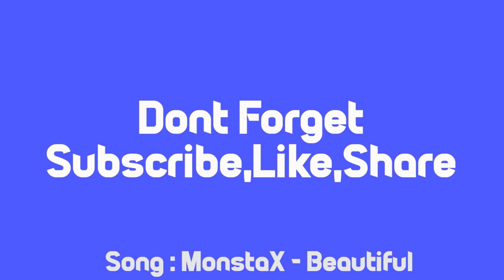[Top#10] Kpop Boys Group 'Conque' Staff Pick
This is Just Conque Staff Opinion
Instagram ; @fungimaniz